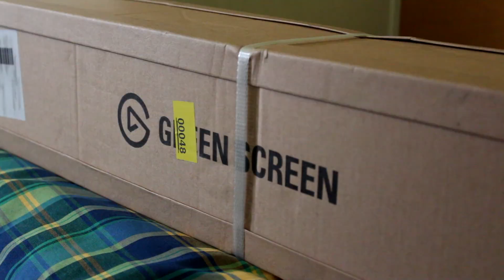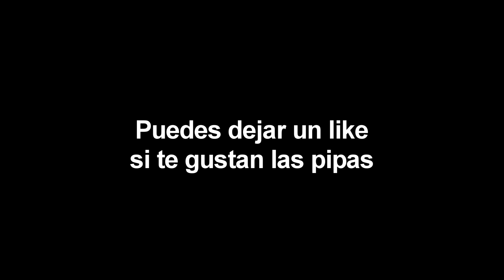RETRASO ILIMITADO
Sí, me he comprado un chroma y esto cambia dos cosas: por un lado, significa más posibilidades para hacer el tonto en los vídeos normales; por el otro, me gustaría empezar a hacer directos en Twitch de forma más regular.

Mi idea es hacer directos hablando sobre la actualidad del mundo de los videojuegos y como elemento diferenciador crear este tipo de documentos gráficos escalofriantes, que llamaremos Noticias Piperas, para ir salpimentando un poco los directos y hacerlos más amenos.

Para finalizar, esto tengo que decidirlo del todo, pero seguramente suba mensualmente un vídeo recopilatorio que reúna los mejores momentos de Noticias Piperas y algunas otras cosas. Aunque, como digo, no es seguro del todo.

Si te gusta lo que hago me puedes echar una mano